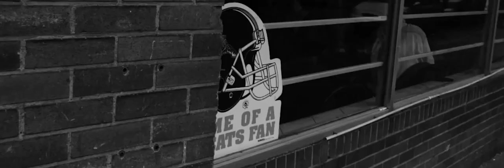Hamilton Tiger Cats Opening Video // 2015